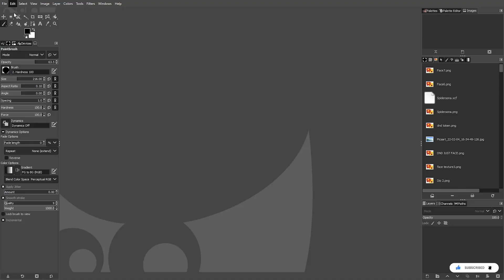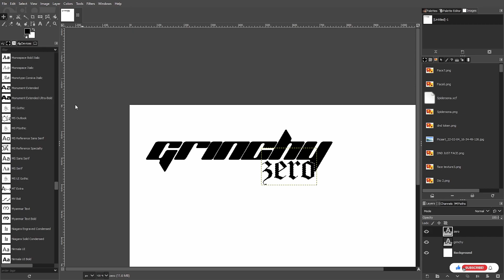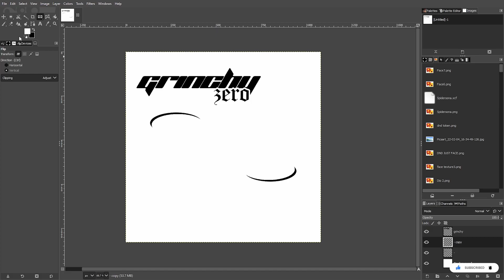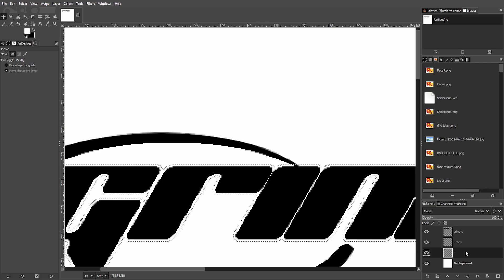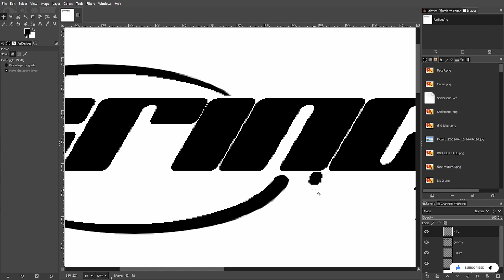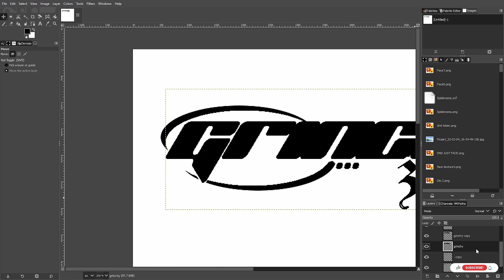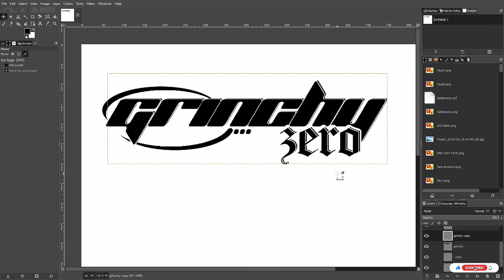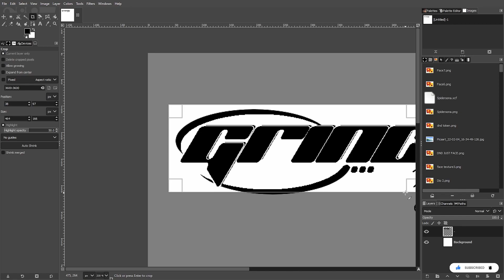Y2K LOGO TUTORIAL ON GIMP!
Y2K
Y2K
Y2K